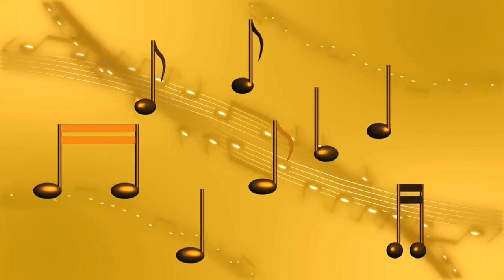Thank You Lord © 2008 Marty and Marcella Ward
Give thanks to the Lord Our God